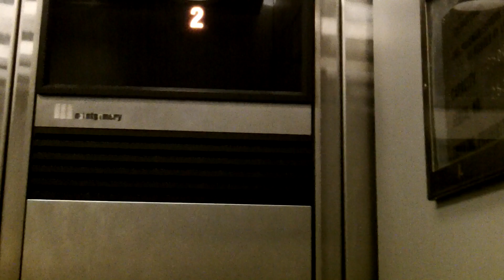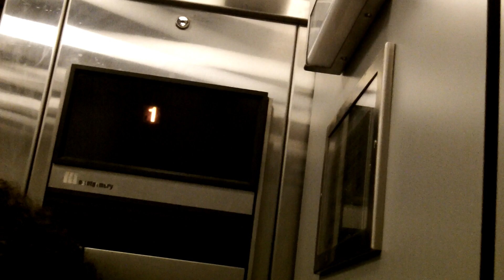Mongomery Hydraulic Elevator (Vector!) - Burlington Coat Factory, The Crossroads, Portage MI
Featuring Central Michigan Elevators, and a poorly maintained Vector elevator!